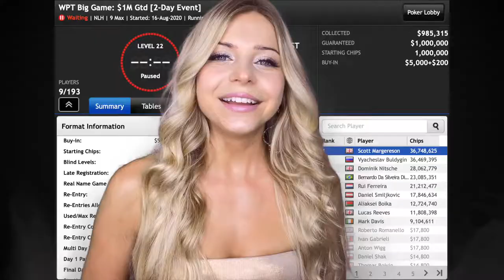All Things WOC with Alex - Day 32 💪